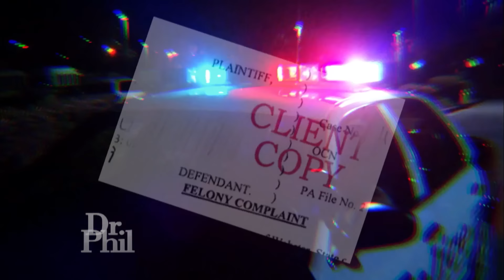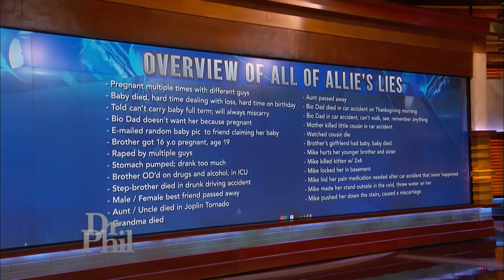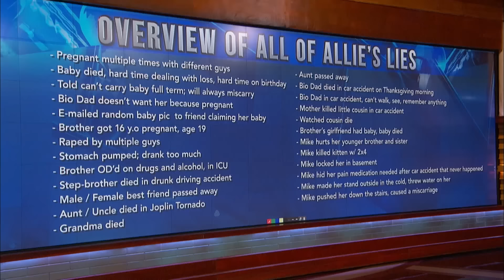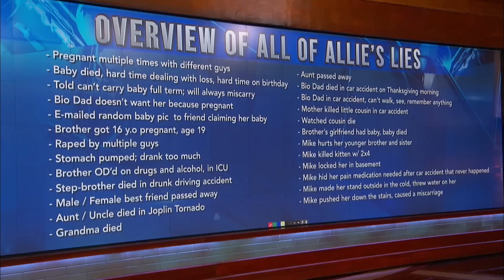He Claims His Stepdaughter’s Lies Have Landed Him Behind Bars | Dr. Phil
Ruth and her husband, Mike, say Ruth’s 20-year-old daughter, Allie’s, lies are ruining their lives and have cost them relationships with family and friends, their business, more than $100,000 in legal fees, and have landed them both behind bars. Mike claims he’s often the target of Allie’s lies and says as a result, he is facing up to four years in jail on charges of statutory rape in the 2nd degree - for something he is adamant he never did. Allie admits that she lies, but says she doesn’t know why. What does Dr. Phil think may be at the root of her behavior? (2314057)